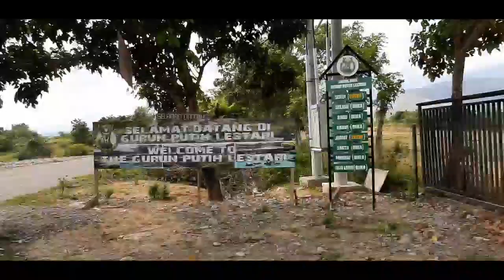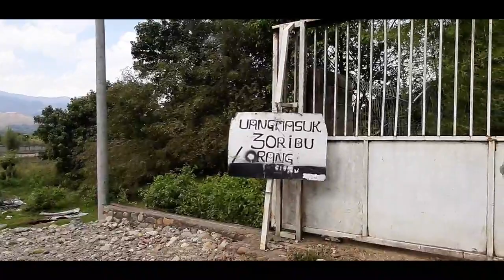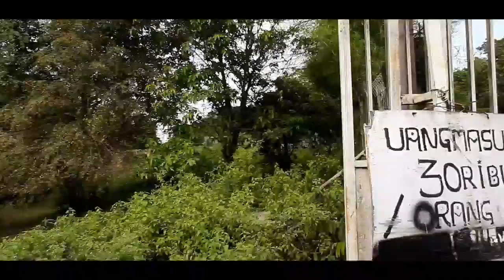KEBUN BINATANG DI SUMBAR TEMPAT PUSPA LIDA 2020 TINGGAL